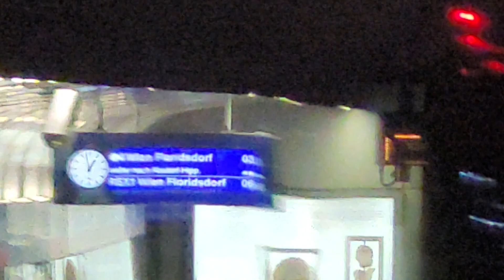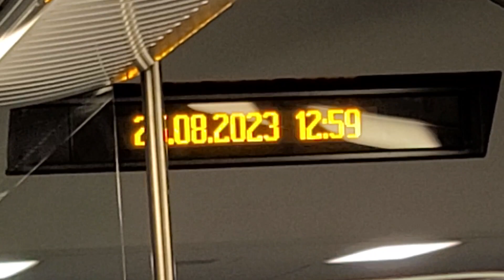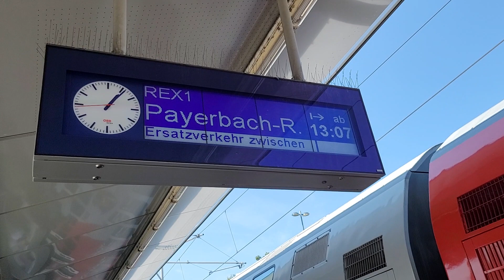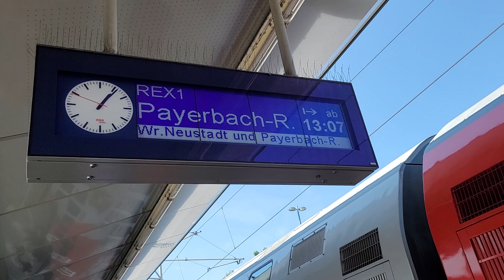REX1 Mitfahrt Wien Praterstern nach Wien Meidling (ÖBB Cityshuttle Wieselzug DoSto)(25.08.2023)